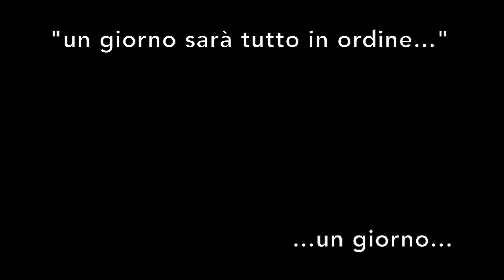Salotti liberi - Fuoripiovestudios